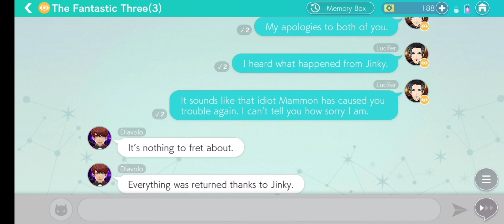Obey Me! Mammon bothering the Royals 😑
‼️Chat Spoiler ‼️

Mammon did it again...

As his Master, MC needs to do something... I'm just grateful they are not arresting him. 😤